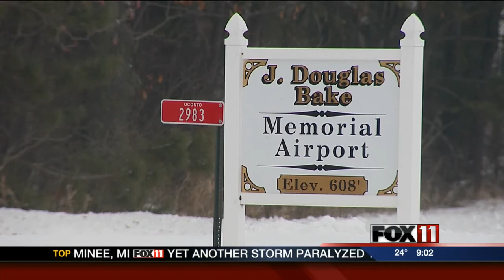Plane makes hard landing in Oconto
A twin engine Cessna traveling from Rochester, Minnesota to Menominee, Michigan made a hard landing at the Oconto Airport.